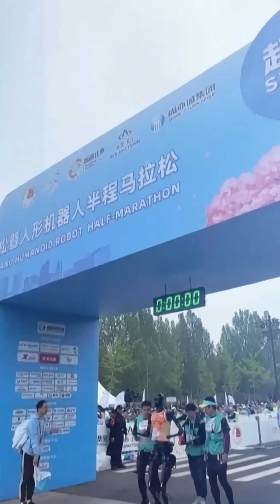Chinese Humanoid Robots Run First-Ever Half-Marathon | Humans Still Win the Race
Humanoid robots competed in the world’s first half-marathon in China, showcasing cutting-edge AI and robotics. Despite impressive tech, humans outpaced them — but the race signals big things ahead for the future of robotics. TrendStream reports.

Welcome to TrendStream, your go-to source for the latest news, trending stories, and updates from around the world! We bring you breaking news, in-depth analysis, and live coverage on a variety of topics including current events, lifestyle, technology, and more. Stay informed and connected with us as we cover everything from major world events to viral trends.

🤖 Robots run a half-marathon—but humans still claim the gold.

In a world-first event held in China, humanoid robots competed alongside real athletes in a 21.1-kilometer half-marathon. Built by top Chinese tech firms, these bots used sensors, gyros, and AI to navigate the race completely autonomously.

But despite their impressive design, most robots struggled — some lagged far behind, others didn’t finish at all. Meanwhile, human runners crossed the finish line with ease.

Still, experts say the point wasn’t to win. It was a milestone in real-world robotics — testing balance, terrain handling, and endurance in conditions far beyond the lab.

As one researcher put it: “This isn’t the end — it’s the starting line for the future of humanoid robotics.”

For now, humans remain the champions of endurance — but the machines are learning fast.